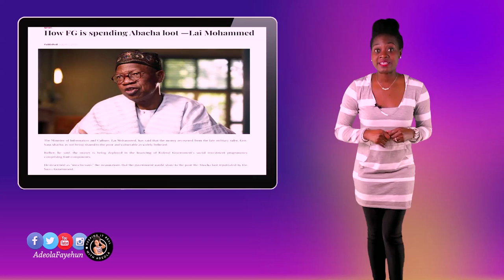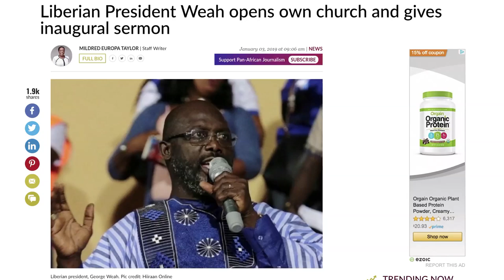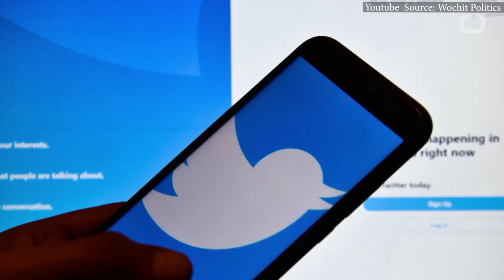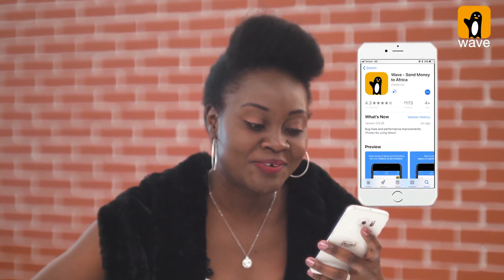UK Seizes Fresh Abacha Loot; Liberian President Weah A Growing Dictator?; Sudan Crisis; Saraki ...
A British court says it has seized more than $267 million from the family and associates of late Nigerian military dictator Sani Abacha.

President of the Eighth Senate, Bukola Saraki, asked the National Assembly management to share his severance allowance of N7.5 among families of three victims of the insurgency in North-East Nigeria.

Thousands of Liberians gathered in the capital Monrovia Friday to protest corruption and creeping dictatorship in the country.

Analysts say the rulers of Egypt, Saudi Arabia and the UAE, no friends to democratic governance, are acting in concert to thwart the aspirations of Sudan’s reform movement.